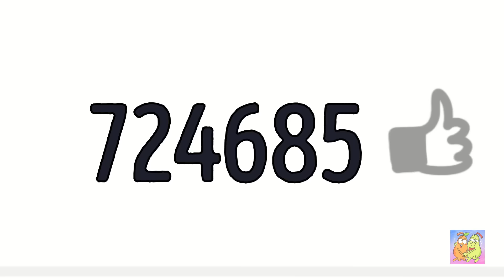Fête et cadeaux || s'amuser avec vos amis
N'oublie pas d'appuyer sur J'aime si tu veux découvrir d'autres vidéos !